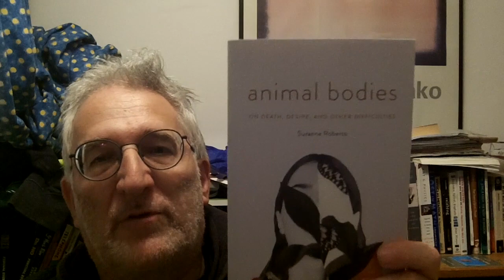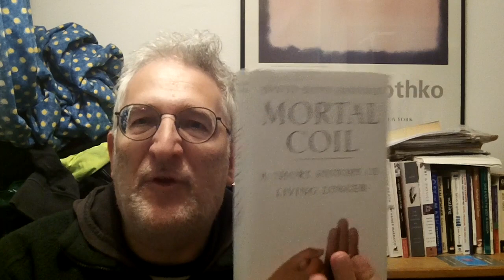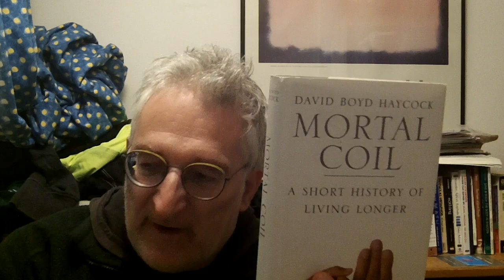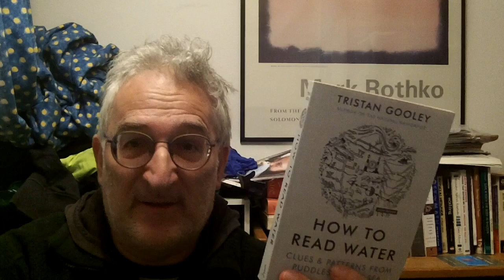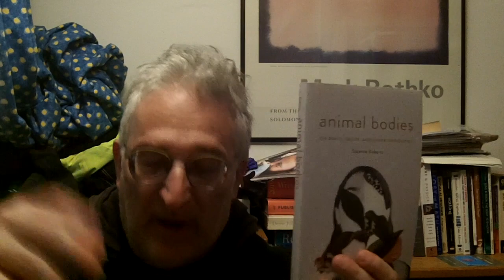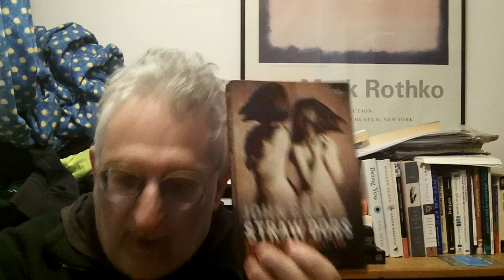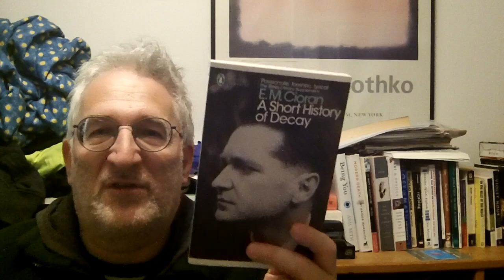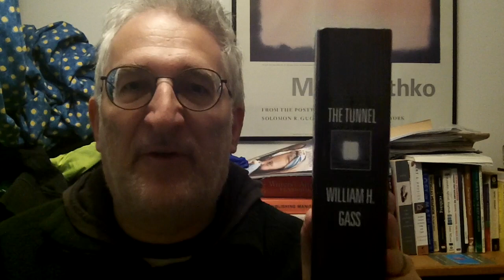Non-Fiction November Wrap Up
Books discussed:
Intro 0:00
"Mortal Coil" - David Boyd Haycock
"How To Read Water" - Tristan Gooley
"Animal Bodies" - Suzanne Roberts
"Straw Dogs" - John Gray
"A Short History Of Decay" - E.M.Cioran

Indiecember TBR Books mentioned
"Boulder" - Eva Baltasar: And Other Stories
"Street Of Thieves" - Mathias Enard: Fitzcarraldo
"I Am Not Sidney Poitier" - Perceval Everett: Influx Press
"Plats" - John Trefry: Inside The Castle
"The Tunnel" - William Gass: Dalkey Archive Press
"Rookie" - Caroline Bird: Carconet Press